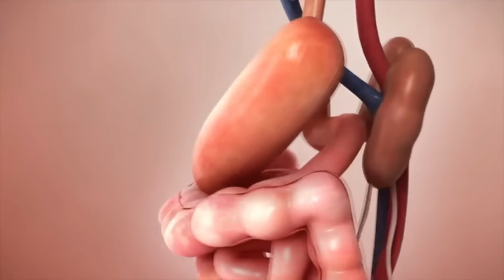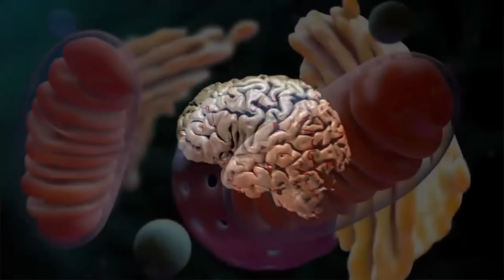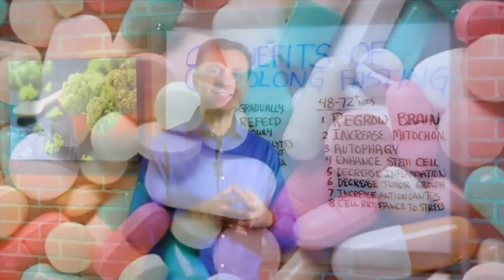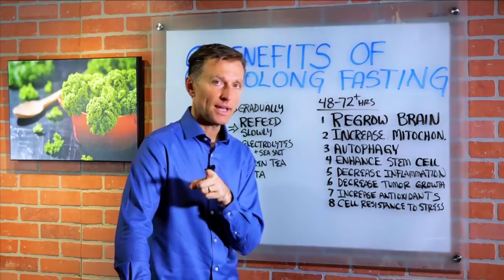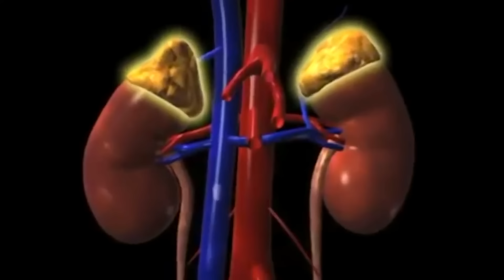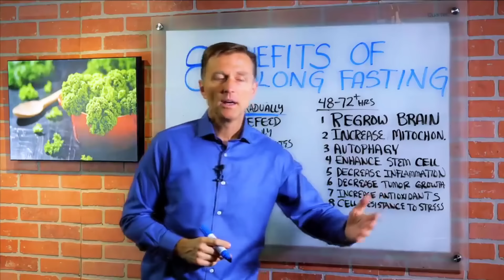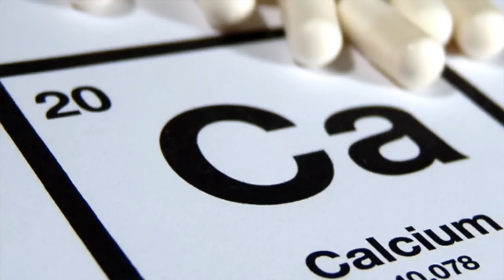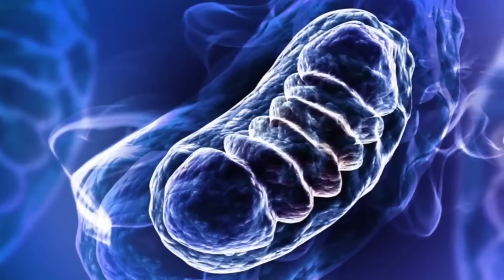Длительное голодание: 8 главных плюсов ► Как правильно голодать?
К чему приводит длительное голодание? Как часто можно голодать? Как начать голодать, чтобы очистить организм? Что такое лечебное голодание?
Главные плюсы интервального голодания. Есть разные схемы интервального голодания. Начните с однодневного голодания.

Длительное голодание – то, которое длится от двух до трек суток и дольше. Организм переходит в режим выживания – в этом суть интервального голодания.

1. Как сохранить мозг молодым и здоровым? Вы сможете восстановить структуру мозга, а точнее клетки мозга, чтобы улучшить память.

2. Увеличивается число митохондрий. Что такое митохондрии в клетке? Какие функции митохондрий? Митохондрии – это энергетические станции. Организм перестраивает обмен веществ в организме. Раковая клетка переходит к примитивному метаболизму.

3. Аутофагия. Через 18 часов голодания начинается процесс аутофагии – процесс переработки старых поврежденных белков. Происходит очистка организма. Это естественное омоложение. Главные преимущества интервального голодания – это кетоз, аутофагия, снижение инсулина и сжигание жира. Польза аутофагии в том, что истощится запас гликогена – источника глюкозы в печени. Если у вас жирная печень, то организм начинает сжигать этот жир и превращать его в кетоны. Пропадает тяга к сладкому.

4. Производство стволовых клеток. Стволовая клетка – это клетка без функции. Организм начинает стимулировать стволовые клетки. Вы получаете новые клетки.

5. Длительное голодание позволяет понять причины хронического воспаления. При диабете очень много воспалений.

6. Сдерживание роста опухолей. Организм исчерпывает резерв сахара, резерв гликогена и живет на кетонах и жирных кислотах. Раковые клетки в организме могут жить на глюкозе или глутамине. Для чего нужен глутамин? Различные виды рака и злокачественные опухоли не могут жить на кетонах. Кетогенная диета позволяет уменьшить рост раковых клеток.

7. Увеличение числа антиоксидантов. Витамин C, витамин Е, цинк могут выступать как витамины антиоксиданты.

8. Клеточное сопротивление стрессу. Интервальное голодание полезно для надпочечников.

Регулярное интервальное голодание 18 на 6 приносит результаты. Совмещайте интервальное голодание и здоровый кетоз.

Опубликован: 18 октября 2018 года